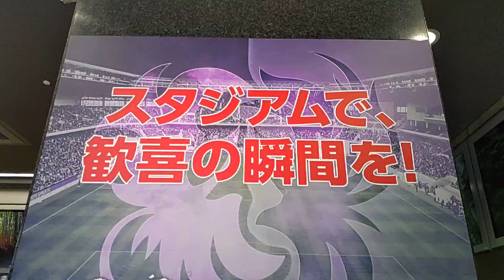【2023.09.16】京都サンガFCサッカーのポスターをご紹介。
2023年09月16日(土)動画撮影

JR京都駅嵯峨野線山陰線のホームにある。京都サンガFCのポスターを撮影する動画です。